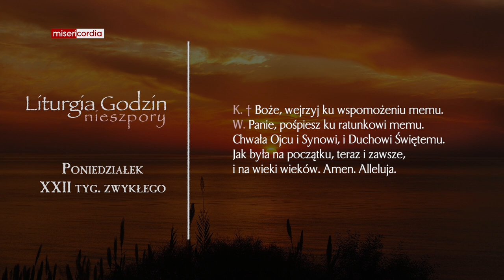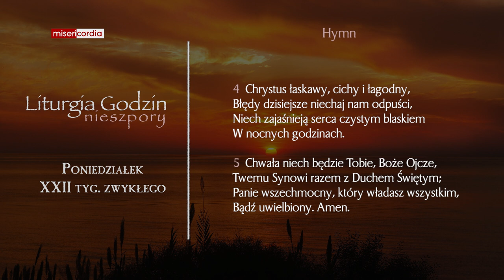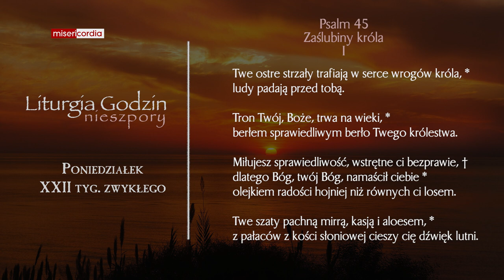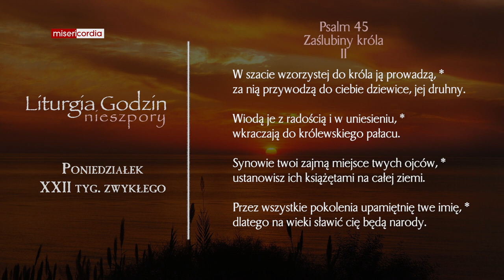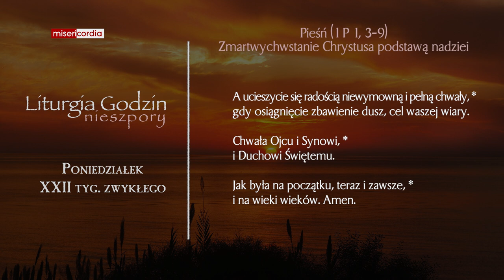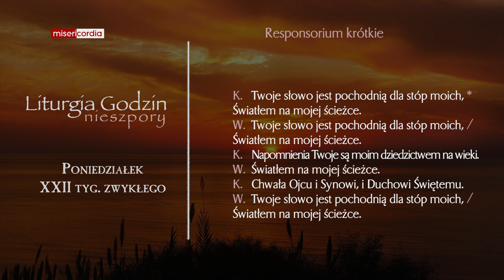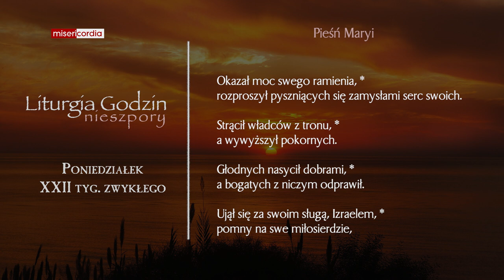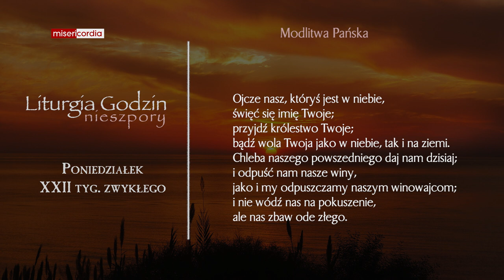Liturgia Godzin | Nieszpory | Poniedziałek, XXII tyg. zwykłego